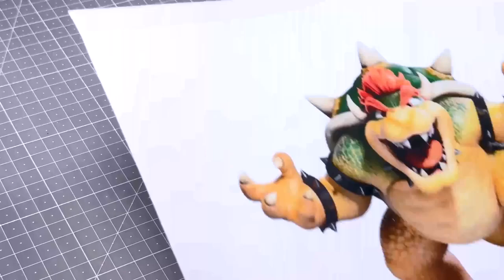Create Bowser Movie ver with Clay Super Mario Bros 2023 kiArt